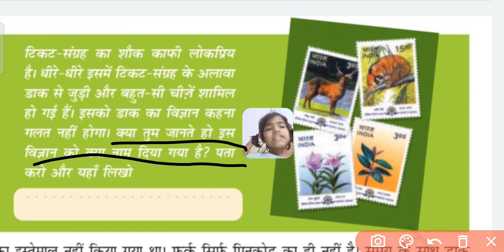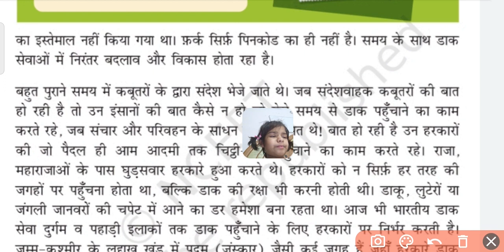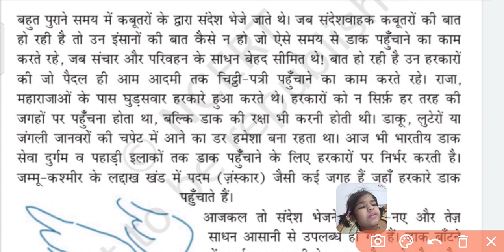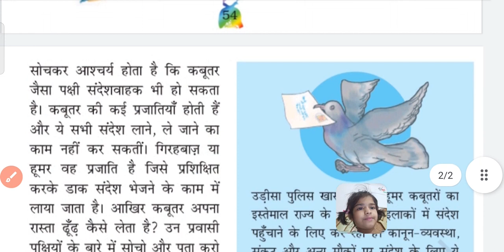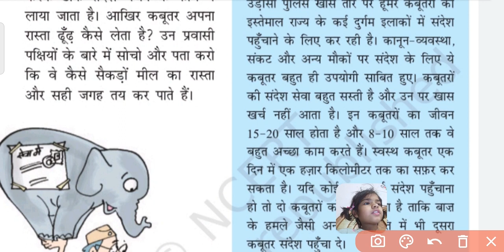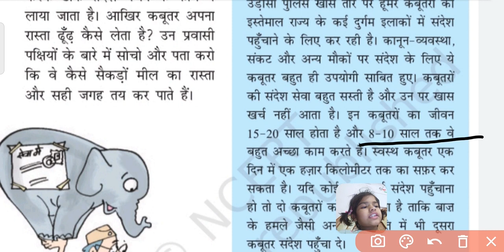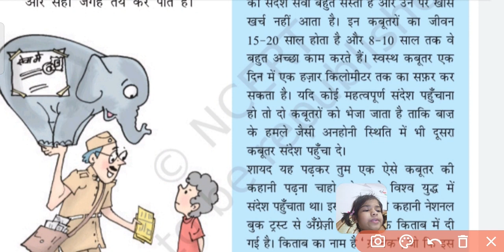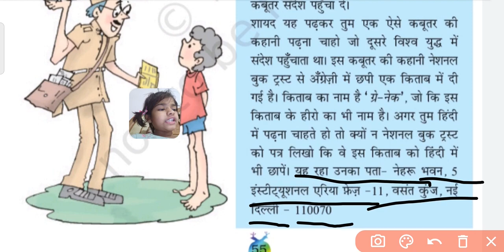चिट्ठी का सफर part 2Ncert Hindi Ncert Hindi पाठ 6 रिमझिम chitthi Ka Safar/Learn is fun/HD1080P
Learn is fun 😄 class 5 hindi chapter 6
Learn is fun 😄 Chitti Ka Safar NCERT CBSE Class 5 HINDI
Learn is fun Chitti Ka Safar ncert
Learn is fun Chitti Ka Safar class 5th
Learn is fun Chitti Ka Safar class 5
Learn is fun 😄 class 5 Chitti Ka Safar
Learn is fun Chitti Ka Safar class 5 ncert
Learn is fun 😄 Chitti Ka Safar class 5 video
Learn is fun Chitti Ka Safar class 5 story
Learn is fun Chitti Ka Safar story
Learn is fun class 5 hindi
Learn is fun चिट्ठी का सफर
Learn is fun Chitthi ka safar
Learn is fun 😄 Chitti Ka Safar
Learn is fun Chitti Ka Safar class 5 hindi
Learn is fun Class 5 hindi Chitti Ka Safar

daak seva#चिट्ठीडाकघर डाकिया,पोस्टकार्ड,अन्तरदेशीय पत्र,टिकट रिमझिम,rimjhim Letter Post Office#Postman#Post Card#Ticket#letter#एनसीईआरटीNCERT primary Cbse ncert my school#चिट्ठी का सफर क्लास 5#chitti ka safar class 5#chitti ka safar class 5th#chithi ka safar class 5#chitthi ka safar by mera school#chitthi ka safar